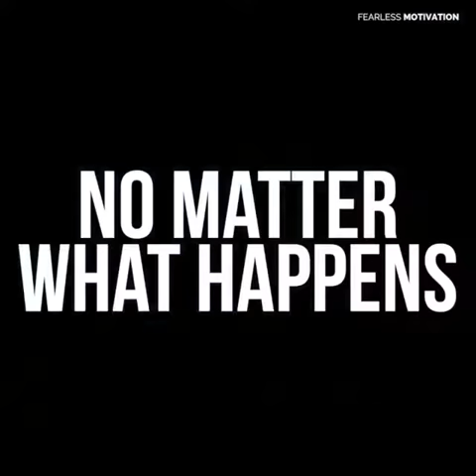My photo zone(5)